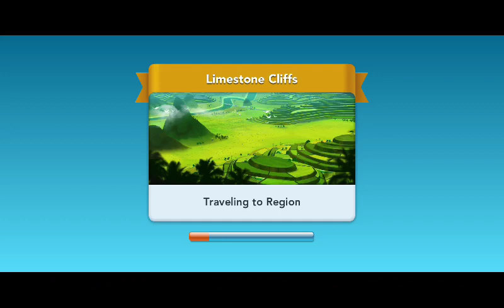It's almost time for my final episode